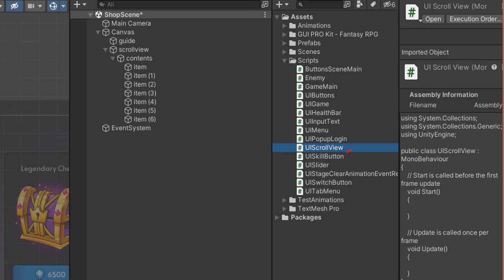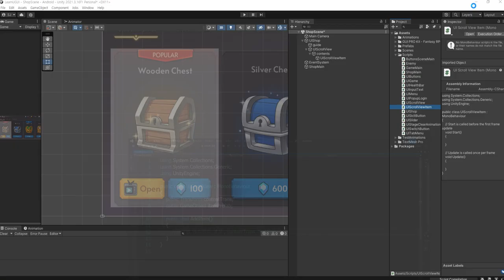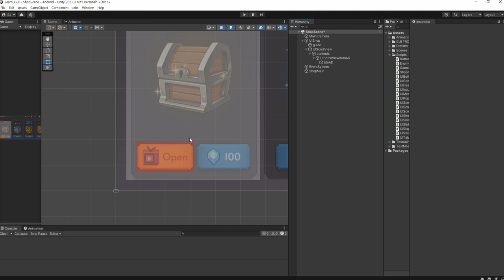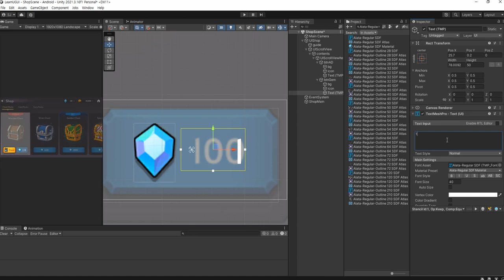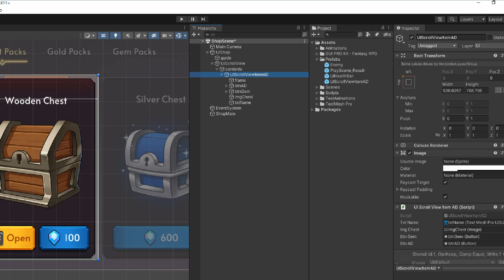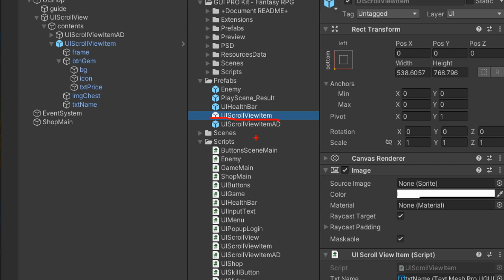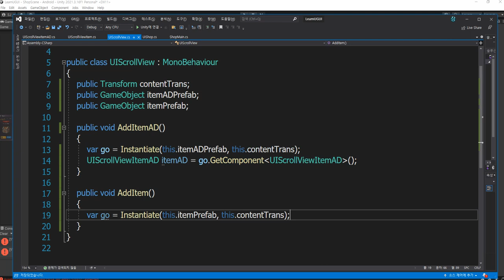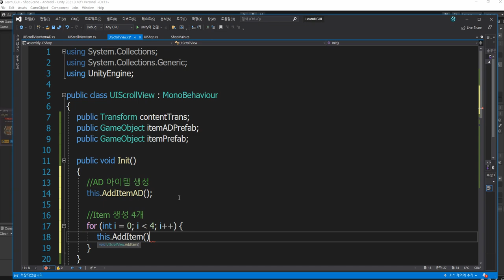유니티 UI (UGUI) ScrollView 동적 스크롤뷰 만들기 연습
서울 IT 아카데미 홍대
게임 프로그래밍 수업 영상입니다.

- 동적 스크롤뷰 만들기